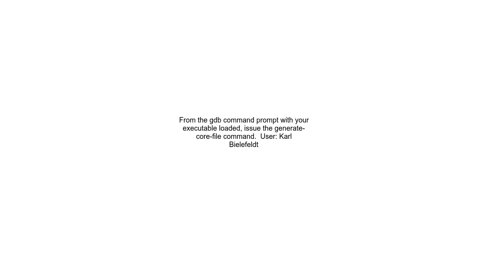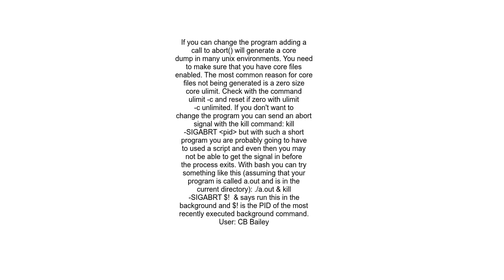GDB creating a core file